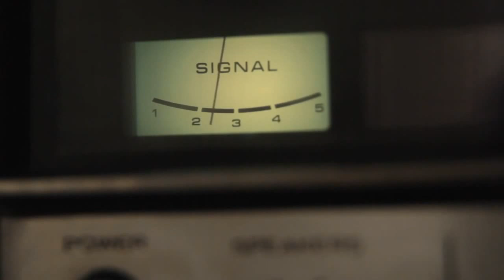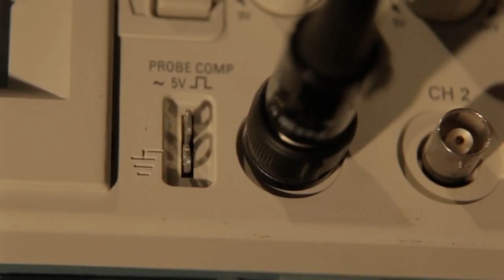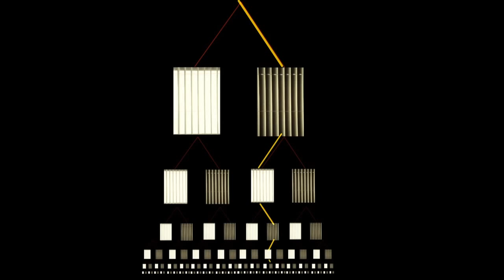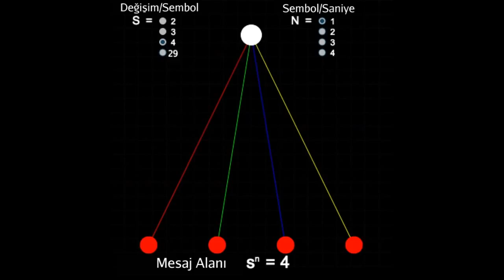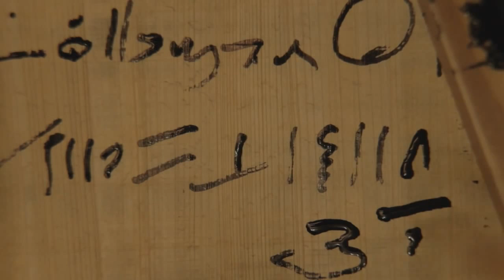Kanal Kapasitesine Giriş (Bilgisayar Bilimi / Bilgi Kuramına Yolculuk)